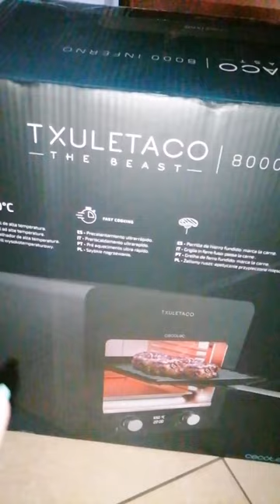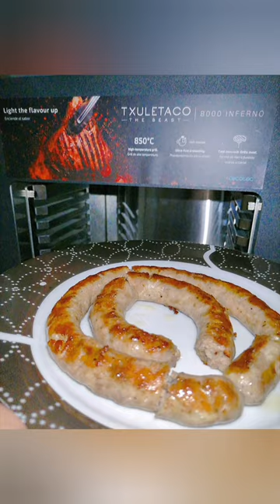Stasera Salsiccia grigliata nel mitico 🅣🅧🅤🅛🅔🅣🅐🅒🅞 🅘🅝🅕🅔🅡🅝🅞 ❽⓿⓿⓿. - Azienda Cecotec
Stasera Salsiccia grigliata nel mitico

🅣🅧🅤🅛🅔🅣🅐🅒🅞 🅘🅝🅕🅔🅡🅝🅞 ❽⓿⓿⓿

Dell'azienda 🅲🅴🅲🅾🆃🅴🅲

Cecotec Txuletaco 8000 Inferno capace di raggiungere 850º C, 2200 W di potenza, griglia in ferro fuso, pietra e vassoio per pizze, termometro digitale da cucina, 2 vassoio raccogli-grasso, sistema di temperatura e tempo regolabili.

In Cecotec si prendono cura anche del minimo dettaglio, a partire dalla progettazione fino al servizio di post-vendita, per offrire un valore aggiunto. E siccome ci sta a cuore il vostro benessere, miglioriano ogni giorno e ti aiutiano a scegliere l’elettrodomestico ideale per la tua casa.